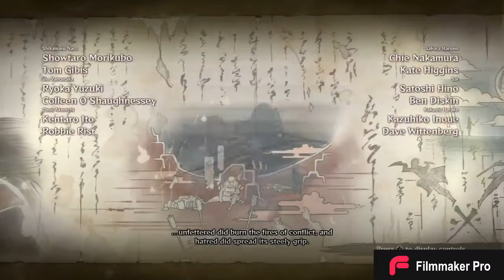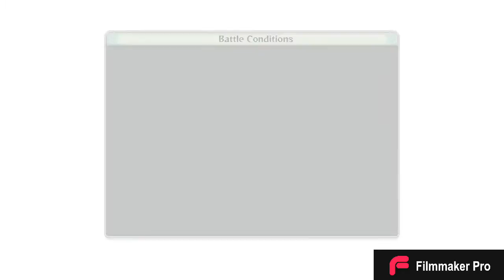NARUTO STORM 4 GAMEPLAY ‼️‼️